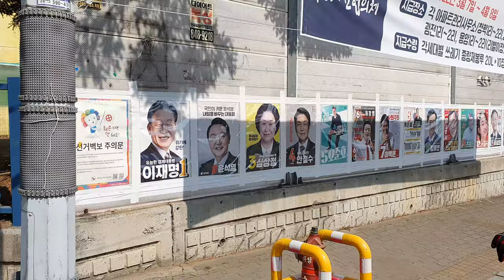EMTB / 신규코스 개척 라이딩에서 벌어진일들 / Discovery new MTB trail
MTB 구력 5년이상 누님 두분 모시고 떠난 개척라이딩
화기애애한 분위기는 급격한 끌바와 감당하기 어려운 급경사로
점점 악몽으로 변해갔습니다.
코스 : 도정산 / 남양주 청학리 에코랜드 북서편 싱글 다운

We tried to discover new MTB trail around Chunghakri Ecoland.
Riding with women having over five years MTB experience was pretty fun. However, we had to meet hard up- and down-hill on new trail soon.